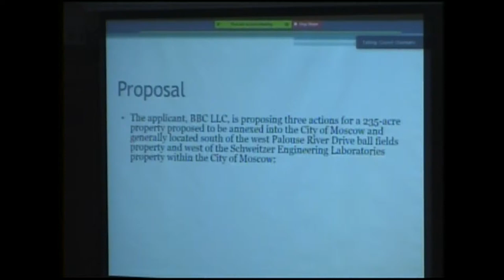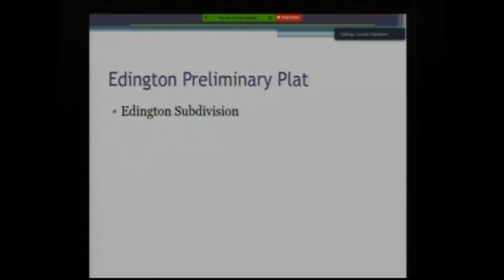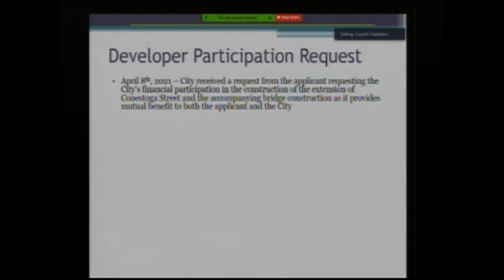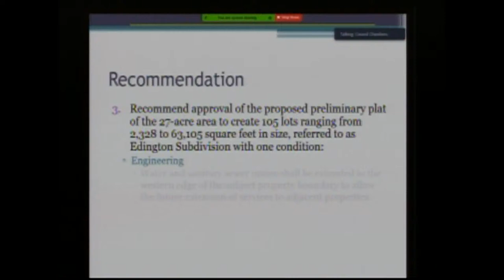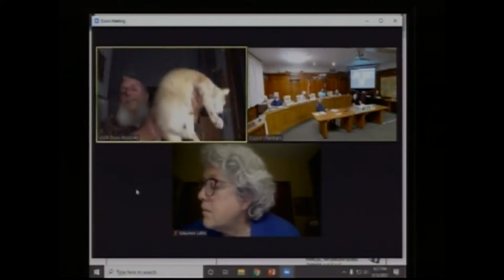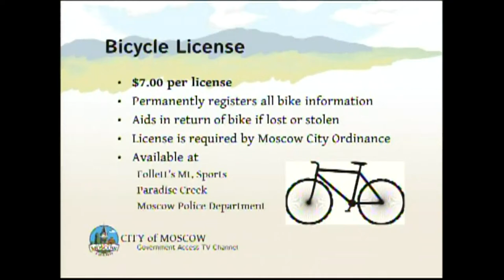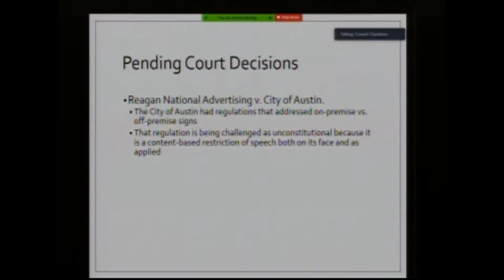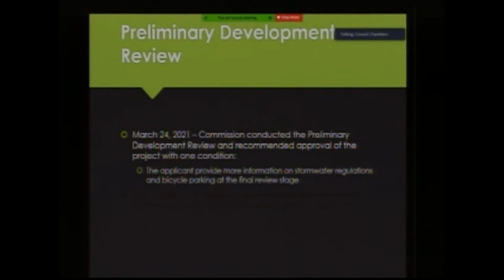Moscow Planning & Zoning Commission - 05/12/2021